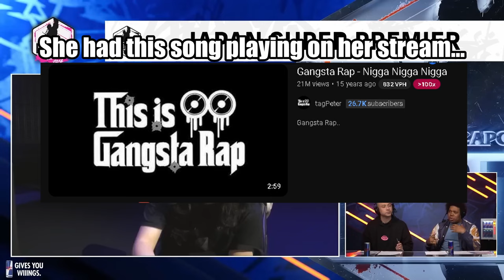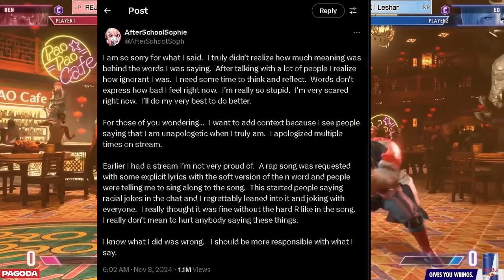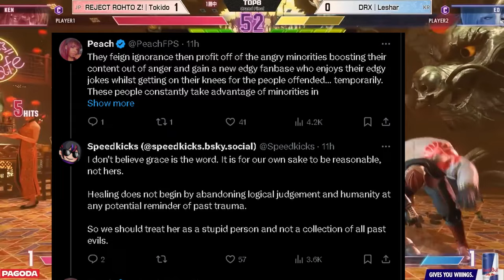This Is Why V-Tubers Have A Bed Rep (AfterSchoolSophie)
A V-Tuber by the name AfterSchoolSophie was streaming on twitch saying racial slurs and trying to justify it. The FGC is made up of diverse people from all around the world. And people do not put up with racism in it.